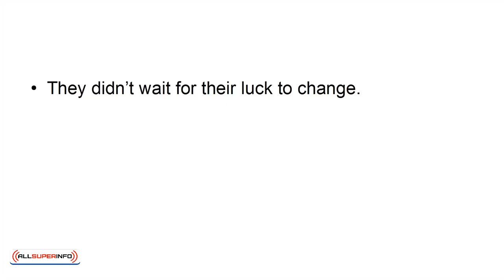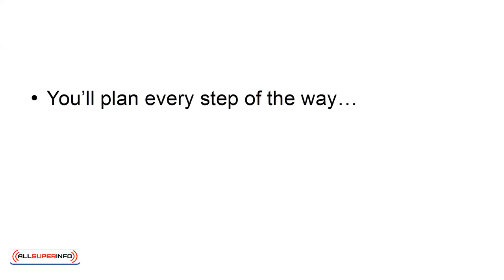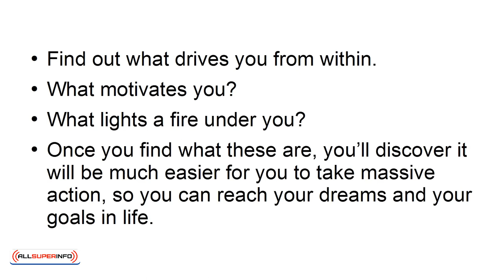10 Why You Need To Take Massive Action If You Want To Succeed